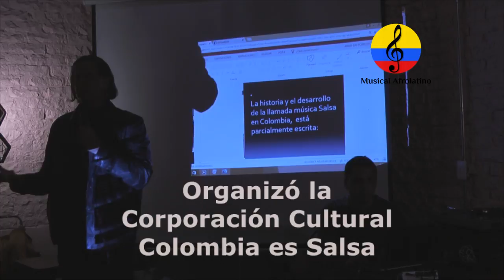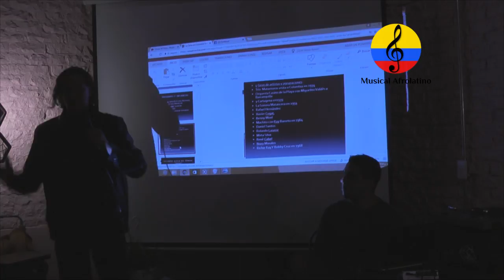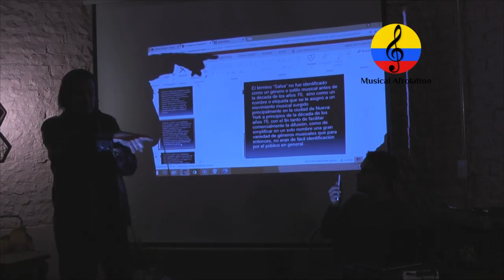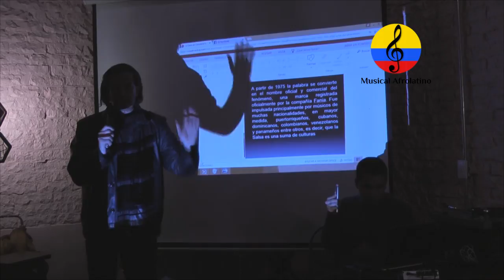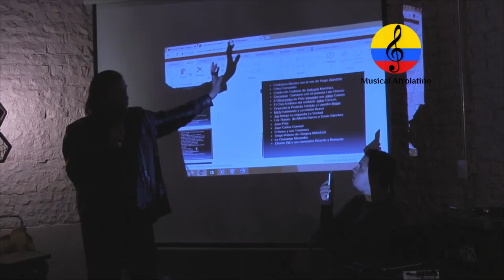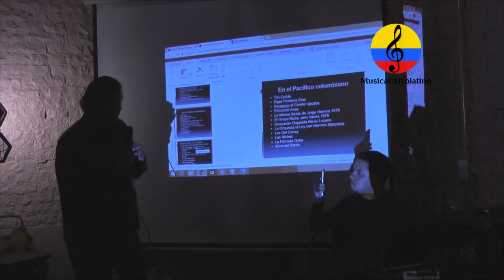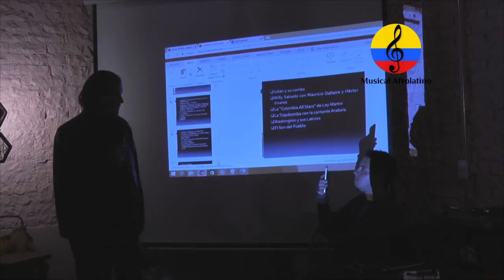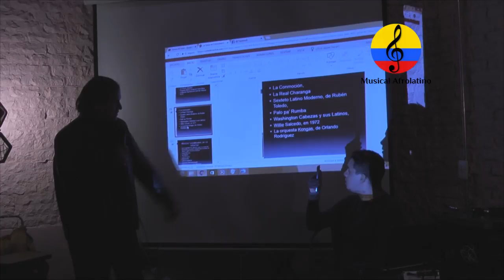La Salsa en Colombia, conversatorio. I parte, Bogotá, septiembre de 2018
Imágenes del conversatorio “La Salsa en Colombia”, realizado el viernes 7 de septiembre del año 2018, en el centro nocturno  CANTERA CAFE WORK Y CHILL, ubicado en el barrio La Soledad en la ciudad de Bogotá (Colombia). Este evento fue organizado por la Corporación cultural Colombia es Salsa, liderada por la gestora cultural Viviana Gómez Cárdenas, con el apoyo de la Fundación Cultural Héctor Lavoe Colombia. Como expositores, estuvieron los maestros Edgar Espinoza, músico ex integrantes del grupo Niche,  el coleccionista samario Dorian Meza , Willian Cano, director de la orquesta Son de Cuba de la ciudad de Pereira y el músico, docente y gestor cultural  Manuel Antonio Rodríguez, como moderador, estuvo el maestro Iván Martínez, con la asistencia técnica de May Márquez. Lo que actualmente se conoce como “La Salsa”, en años anteriores y en distintos lugares se conocía convencionalmente con los nombres genéricos de “Rumba”, “Música Afrocubana”, “Música Afrolatina”, “Música Antillana”, “Música Afrocubana”, “Música Caliente”, “Música Tropical”, “Música Cocola” y “Música Latina”,  entre otros. El término Salsa hace referencia a una convención establecida por la compañía disquera Fania, encabezada por el músico dominicano Johnny Pacheco y el promotor y empresario norteamericano Jerry Massucci, quienes  difundieron el movimiento salsero por medio de las películas “Nuestra cosa Latina" y "Salsa", la industria discográfica y conciertos masivos. El término “Salsa” no fue identificado como un género o estilo musical antes de la década de los años 70,  sino como un nombre o etiqueta que se le asignó a un movimiento musical surgido principalmente en la ciudad de Nueva York a principios de la década de los años 70, con el fin tanto de facilitar comercialmente la difusión, como de simplificar en un solo nombre una gran variedad de géneros musicales que para entonces, no eran de fácil identificación por el público en general. La categoría “Salsa” designa de forma genérica, un fenómeno socio cultural y un movimiento musical, una síntesis híbrida de diversos géneros y estilos musicales populares y tradicionales, provenientes de distintas regiones, en especial, del Gran Caribe hispano, algunos países latinoamericanos y aportes de la cultura afro y anglo norteamericana. A partir de 1975 la palabra se convierte en el nombre oficial y comercial del fenómeno, una marca registrada oficialmente por la compañía Fania. Fue impulsada principalmente por músicos de muchas nacionalidades, en mayor medida, puertorriqueños, cubanos, dominicanos, colombianos, venezolanos y panameños entre otros, es decir, que la Salsa es una suma de culturas.  Roberto de la Barrera con la Orquesta Eco, Clodomiro Montes con la voz de Hugo Alandete, Sofronín Martínez, El Afrocombo de Pete Vicentini, Jakie Carazo, Orquesta la Protesta,  Cástulo y Leandro Boiga, Michi Sarmiento y su combo Bravo, Joe Arroyo su orquesta La Verdad, Los Titanes  de Alberto Barros y Saulo Sánchez, El Nene y sus Traviesos, Grupo Raíces de Gregory Mendoza, La Charanga Almendra, Charlie Plá y sus hermanos Ricardo y Bernardo, Tito Cortés, Piper Pimienta Díaz, Peregoyo el Combo Vacana, Edmundo Arias, La Misma Gente de Jorge Herrera, El Grupo Niche Jairo Varela, Guayacán Orquesta  de Alexis Lozano, La Orquesta la Ley con Hermes Manyoma, Los Del Caney, Los Niches, La Fórmula Ocho, Alma del Barrio, Richie Valdes y su orquesta, Orquesta Sandunga deTarry Garcés, orquestas  femenina  De Cache, Son De Cali, Los Nemus del Pacífico de Alexis Murillo, La Calicharanga, La Son Charanga, La Charanguita, La Suprema Corte, La Misma Gente con Jaime Henao y César Monge, Jimmy Saa, Julio Cortés,  Kike Harvey, El Sexteto Miramar, Aristarco Perea y su grupo Arista Son, Julián y su combo, Willy Salcedo,  Mauricio Daltaire,  Héctor Viveros, La “Colombia All Stars”, Ley Martin, La Tropibomba con la cantante Arabela, Washington y sus Latinos, El Son del Pueblo, Orquesta Camaguey de Emiliano Cuero y Adolfo Barros, Gustavo García “Pantera”, Bertha Quintero,  Jeanette Riveros,El Grupo Contraste con Claudio Soto, Los Blistons, Grupo Changó de los hermanos Rosales, La Charanga de la Candela, Galy Galiano, El  Grupo Clase de los hermanos Ramírez, Hansel Camacho, La Sonora  Alquimia, Orquesta María Canela de César Mora, La Mambo Big Band de Germán Villareal, orquesta la 33, La Real Charanga, Sexteto Latino Moderno, Rubén Toledo, orquesta Kongas de Orlando Rodríguez,